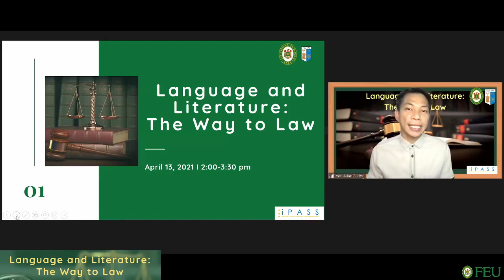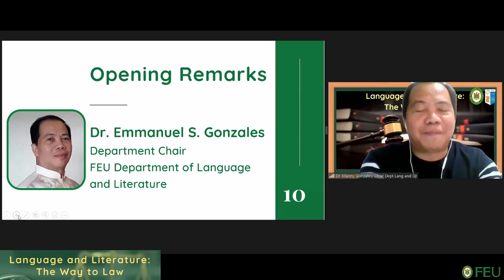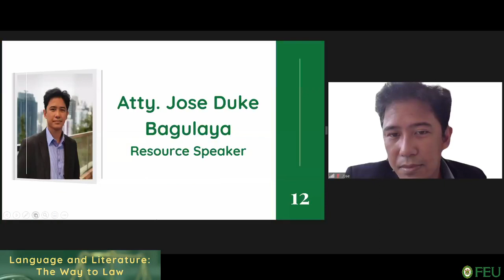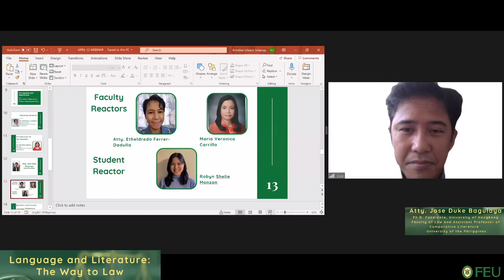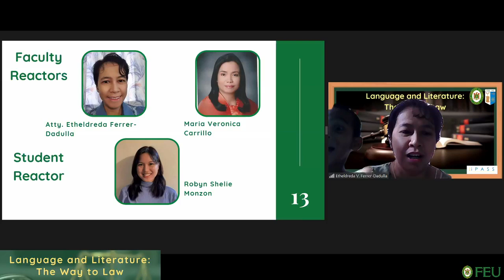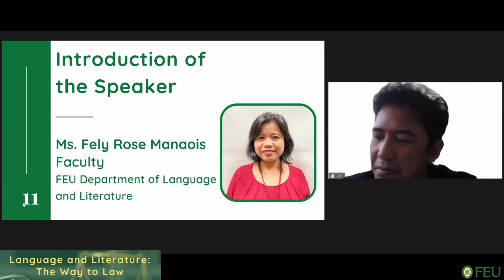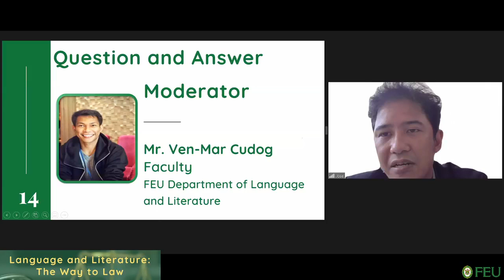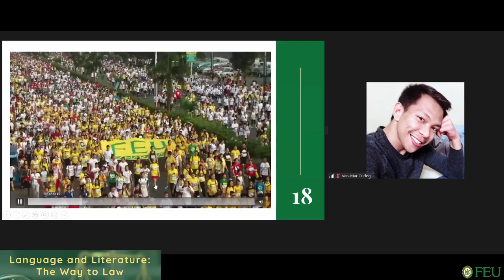Language and Literature: The Way to Law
FEU Department of Language and Literature presents “Language and Literature: The Way to Law”.

This webinar will discuss the advantages of taking BA Language and Literature Studies as a pre-law degree. Atty. Jose Duke Bagulaya, a Ph.D.

Candidate in the University of Hongkong, will share his insights on how language and literature could help you thrive in legal profession.